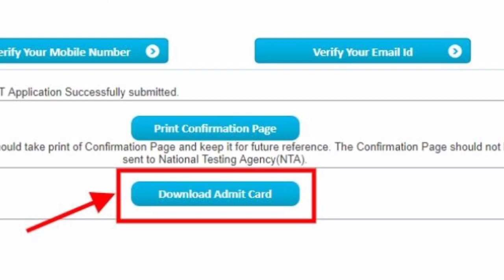How to download NTA NET 2020 Admit card Call letter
to download NTA NET 2020 admit card